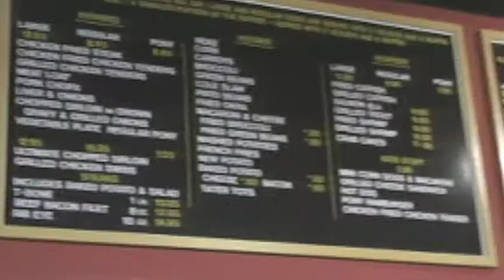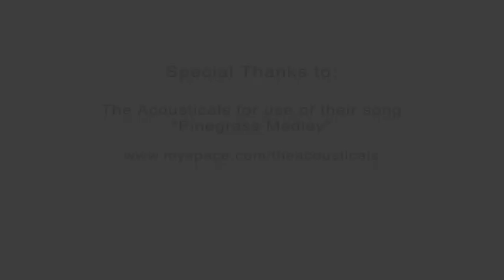Boerne Today visits Hungry Horse Restaurant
The Hungry Horse Restaurant, owned and operated by Steve Artale, is a Boerne institution and a favorite among the locals.